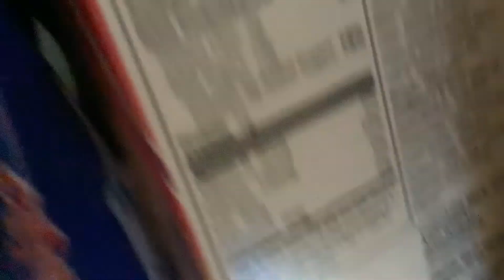FNAF And Giant Trouble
Who is that giant appearing and threatening us!